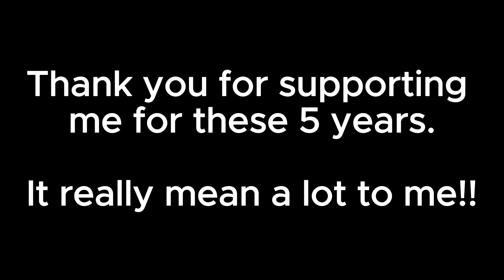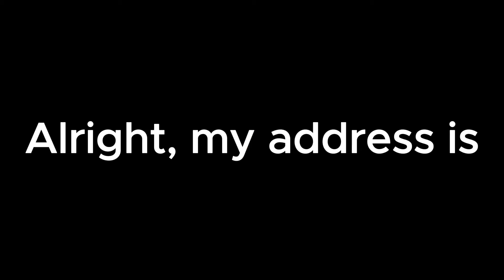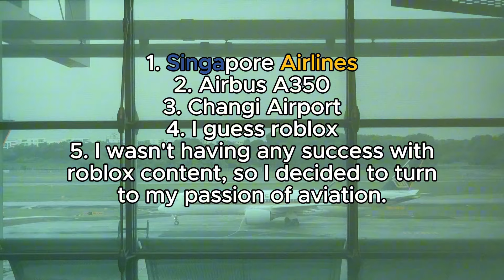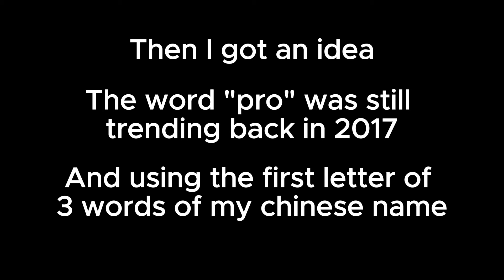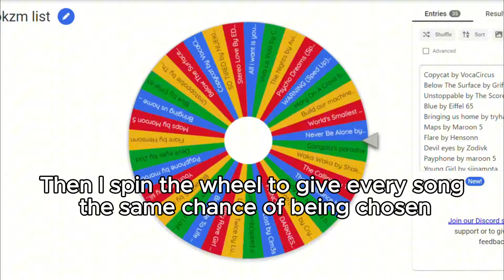50k Subscribers Q&A Special!!!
Thank you all for 5 years of support for my work and for watching this Q&A.
Thank you so much for 50 Thousand Subsrcibers!!!

Some questions were not in the video as they were not in the Q&A post.
Sorry it took a month to produce, my school work mess up my editing schedule.